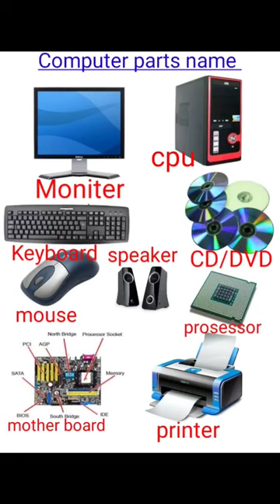computer parts name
Is video me computer ke party ke naam darsaya gya hai